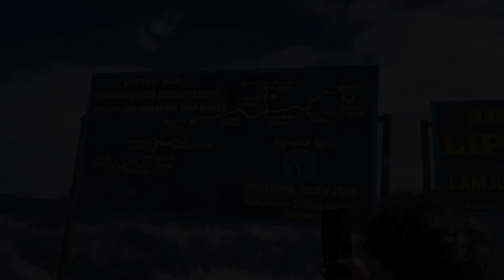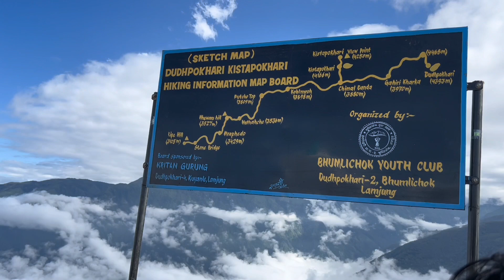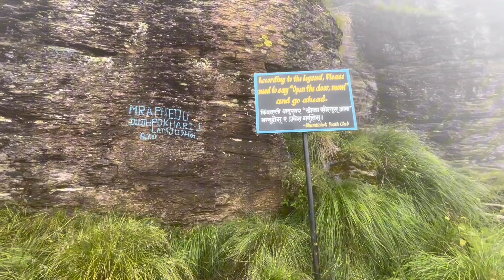|Lipey hill to hiley bhanjyang | Day 2 of Dudhpokhari trek | Amazing view ⛰️ |